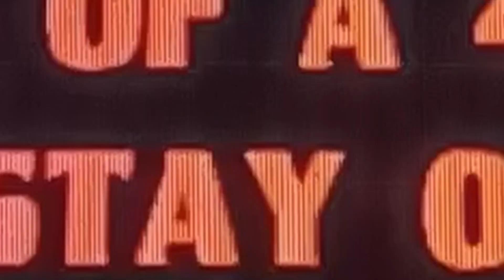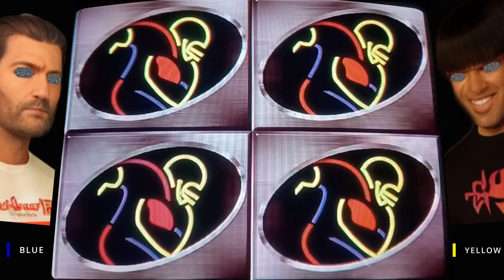Improvised birthday songs with Ol Rusty (S v P) | [NFL Blitz]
Chapter 6: Ol Rusty's Magic

Amid the political upheaval, Timmy discovered something extraordinary. An old, broken guitar called Ol Rusty, which he found in a pawnshop, had a magical ability. When Timmy played it, the guitar created incredible birthday songs that lifted the spirits of everyone who heard them.

“Play it for us,” Sky urged, handing Timmy the guitar.

As Timmy strummed the strings, the café filled with a melody so enchanting that it seemed to weave a spell over the listeners. For a moment, their worries melted away, replaced by pure joy.

Ol Rusty became a symbol of hope and resilience, a reminder that even in the darkest times, beauty could be found.

Blitzhibit 52
Game 6

P